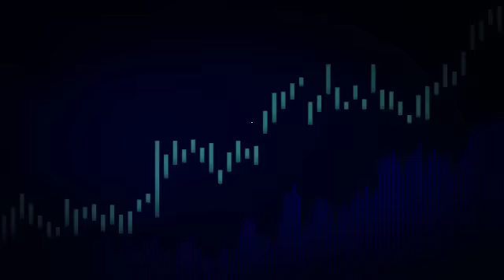PERSIJA JAKARTA VS PSM - MAKASSAR LIGA 1 2023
berita Persija,GACOR 2 ANDALAN DATANG,THOMAS DOL YAKIN MENANG 90%,MENGEJUTKAN PELATIH PSM AKUI KALAH